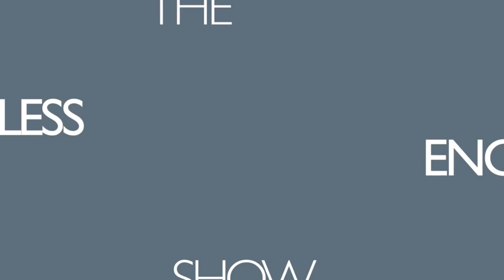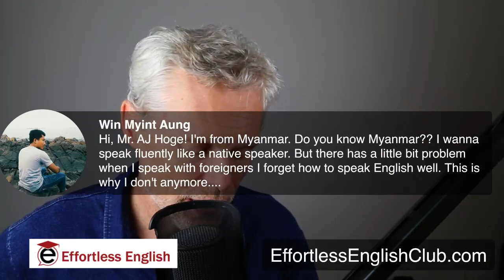Learn English with Stories | Dead Men Tell No Tales